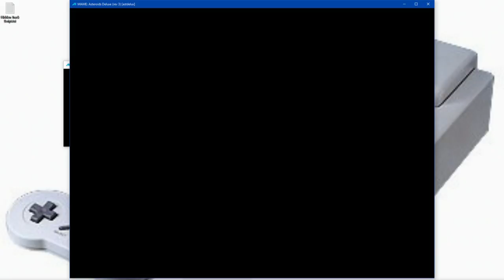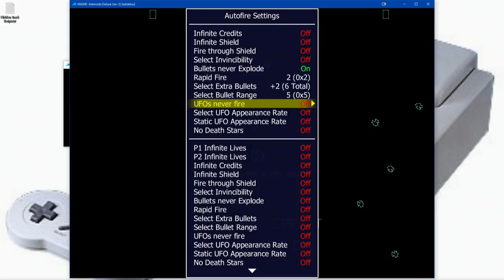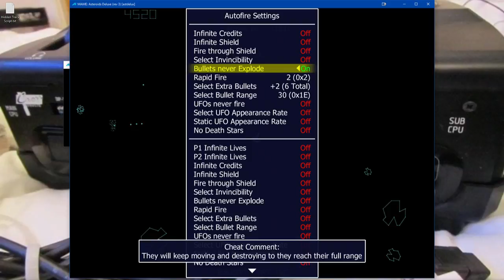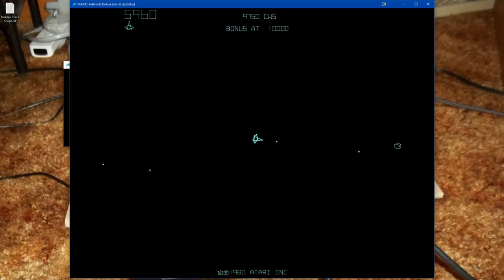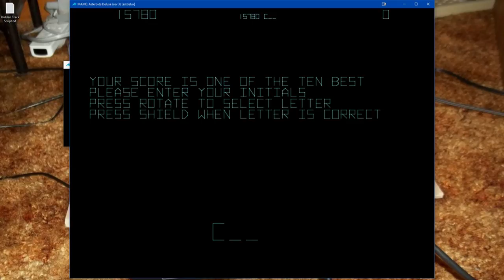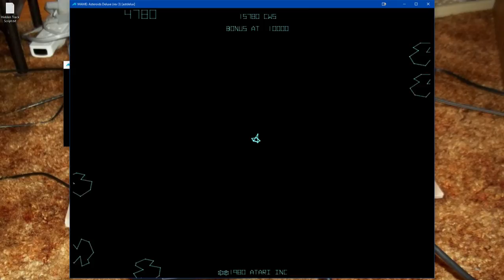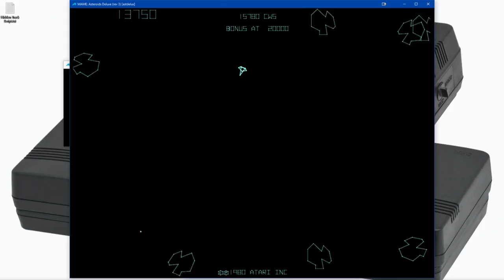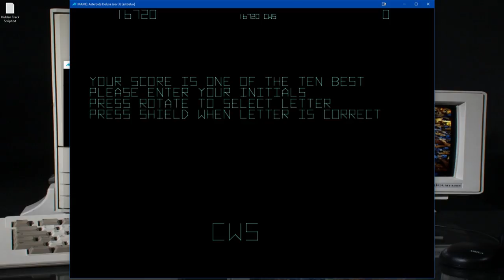Asteroids Deluxe (MAME)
Sometimes space cleanup can be a little rough and jagged. and a little blue.